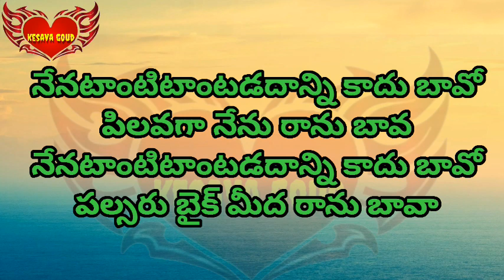Pulsar bike song lyrics in telugu నేనటాంటిటాంటడదాన్ని కాదు బావోపల్సరు బైక్ మీద రాను బావాpulsarbike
pulsarbike song